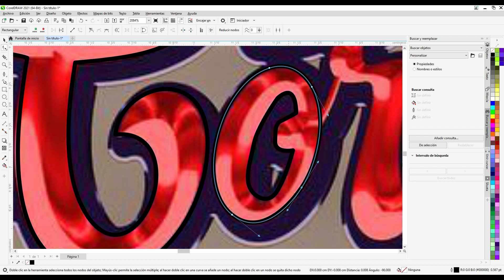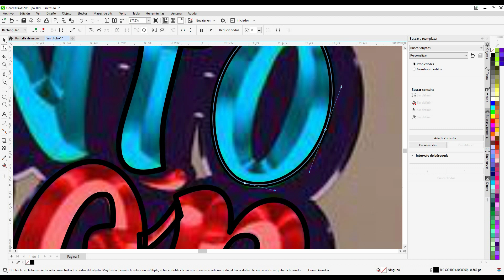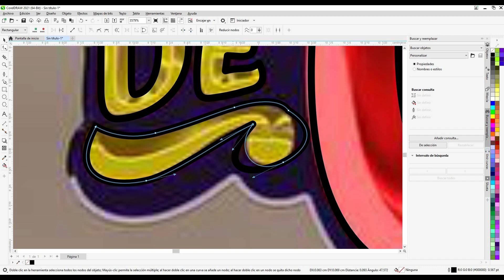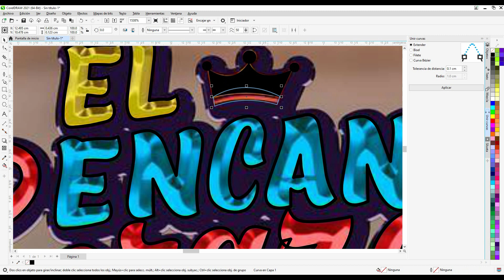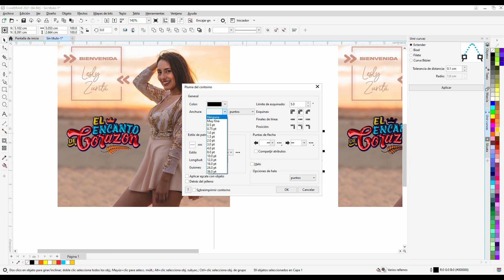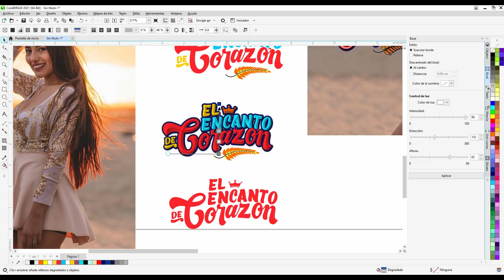LOGO PNG |FREE| - El Encanto de Corazón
Escríbenos en los comentarios que logotipo de agrupaciones te gustaría que vectoricemos.
El video es educativo, con la finalidad de compartir archivos PNG para los diversos proyectos de social media.

Síguenos:
Kwai: DanniToro